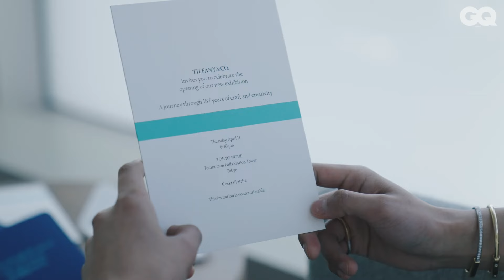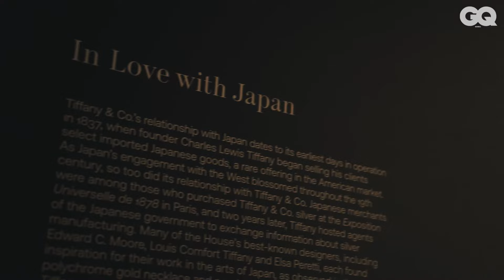[ENG SUB] Rowoon in Tokyo with Tiffany | Tiffany & Co, ROWOON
Rowoon X Breakfast at Tiffany & Co